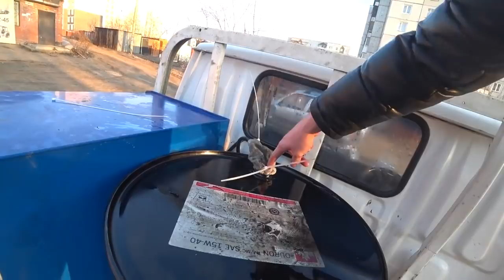Приключения по дороге на Байкал